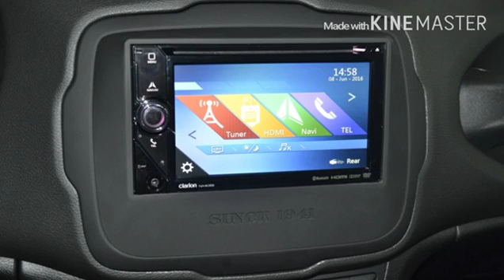Jeep Renegade Clarion Navigasyon Multimedya Uygulaması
Jeep Renegade model araçların radyo sistemlerinde sıkça görülen logo kilit,açılıp kapanma,touch ekran kırılması gibi sorunlarını uzman teknik ekibimizle sorunsuz hale getiriyoruz. Ayrıca Jeep marka araçlarınn kimisinde gizli şekilde bulunan Apple CarPlay özelliği de sizlere sunuyoruz. Tamir ve ek özellikler için lütfen firmamızı ziyaret ediniz.

2006 yılında artan müşteri portföyü ve ihtiyaca cevap verebilmek için daha geniş montaj atölyesi, müşteri bekleme salonu, showroom ve teknik servis departmanı ile siz değerli müşterilerimize şuanki yerimizde hizmet vermekteyiz.